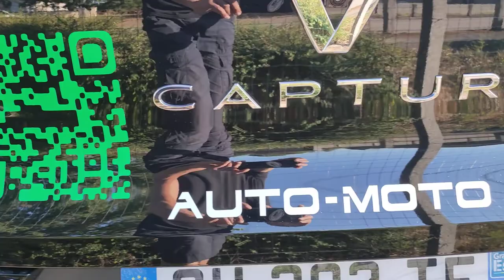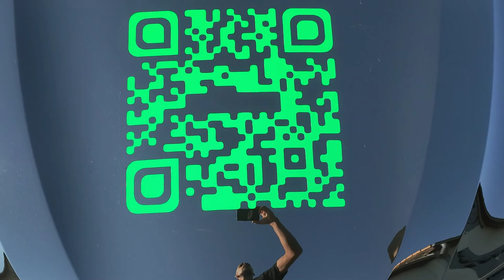Covering pavillon educarest hybrid automatique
Déco publicitaire sur Renault captur auto-école Educarest (Metz et Frouard).
Covering du pavillon complet, logo en lettres découpées blanc "diamant" bleu satin métallisé et finitions rétroréfléchissant.